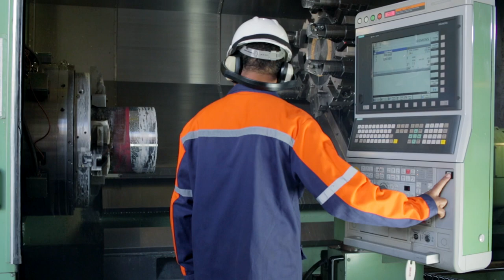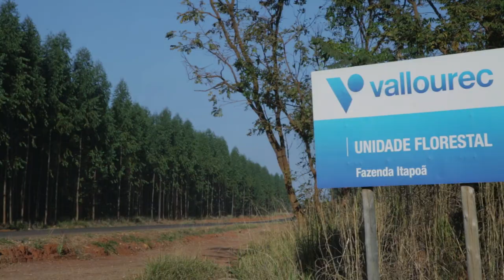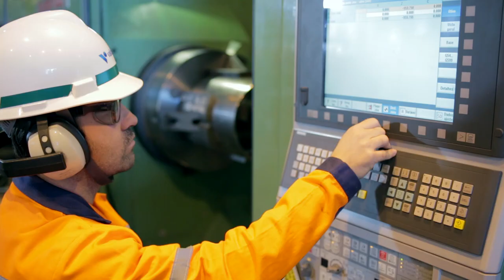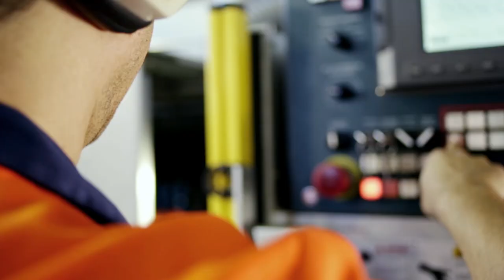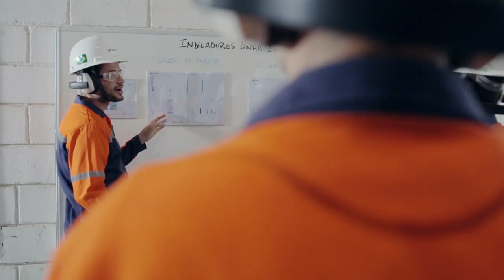Vallourec Tubos do Brasil S.A. - Português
Uma das maiores e mais modernas siderúrgicas integradas do mundo, a Vallourec Tubos do Brasil S.A. ocupa a posição de líder no mercado nacional em produção de tubos de aço sem costura.